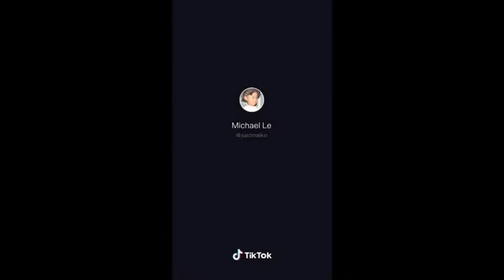Chris Gabino TikTok Compilations/Favorite No.1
Favorite TikToks & MY TikToks Pt.1; Hope Y'all Enjoy

"YouNow.com/ChrisGabinoCR7"